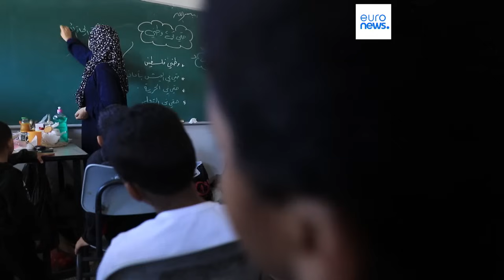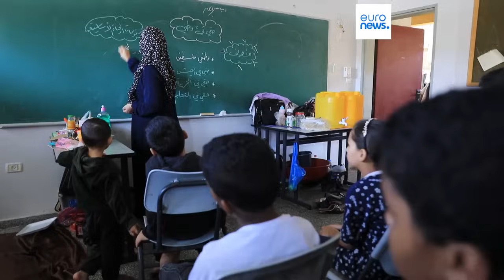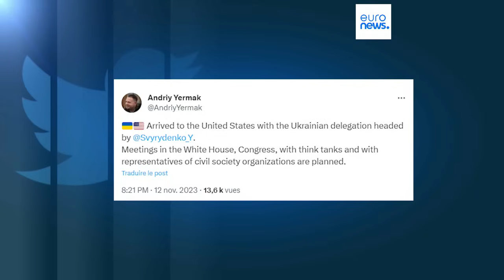Latest news bulletin | November 13th – Morning